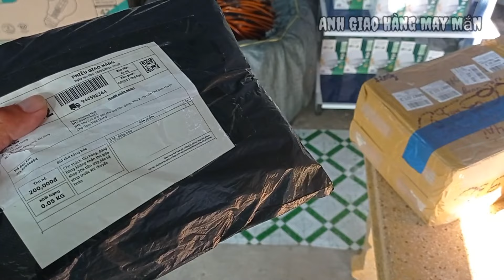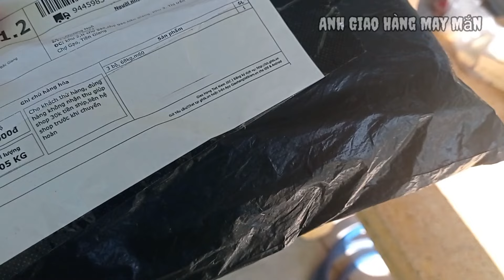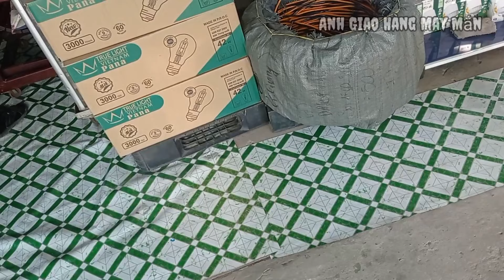[Nhật Ký Giao Hàng] Phần 10 : Shop Không Cho Xem Hàng Mà Anh Giao Hàng Dám Làm Điều Đó .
Nhật ký giao hàng phần 10 : shop không cho xem hàng mà anh giao hàng dám làm hành động ngu ngốc cho khách xem và chấp nhận rủi ro đền đơn hàng .